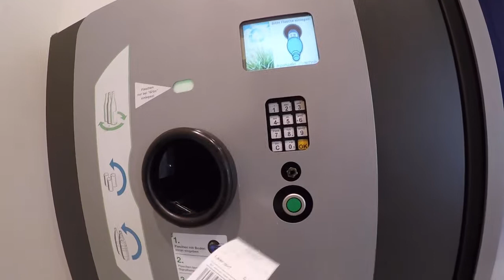Berlín vlog día 3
No te pierdas nuestro tercer y última día en la capital alemana, Berlín es una ciudad increíble que no os podéis perder.